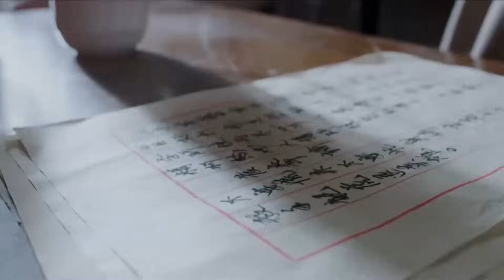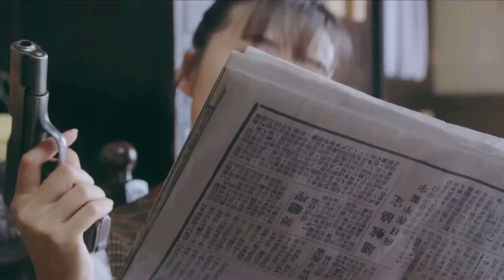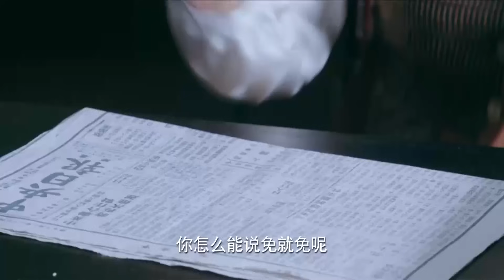【ENG SUB】童子軍1｜小伙目睹士兵們全軍覆沒，一次偶然小夥加入遊擊隊，和日軍殊死搏鬥為戰士們報仇！